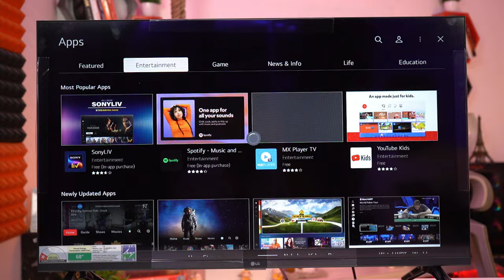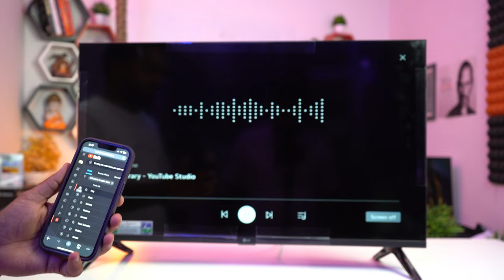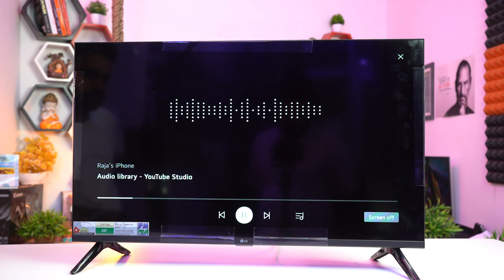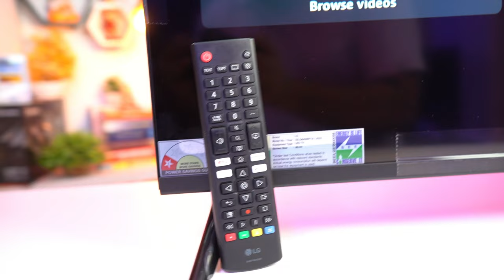Unboxing The Budget-friendly Lg 32lq640bpta 32 Smart Hd Tv [2024 Model] Led Tv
1.Dell inspiron 3535 AMD Ryzen™ 3 7320U 8 GB, LPDDR5, 5500 MHz,512 GB, M.2, PCIe NVMe]

2.ASUS Vivobook Go 14 (2023), AMD Ryzen 3 7320U, 14-inch/8GB/512GB SSD/Windows 11/Office 2021]

3.Dell Vostro 3420 Laptop,12th Gen Core i3-1215U/8GB & 512GB SSD/14.0" (35.56cm)FHD/Windows11+MSO'21]

4.ASUS Vivobook 15, Intel Core i3-1220P 12th Gen, 15.6" FHD(8GB/256 SSD/Windows 11/Office 2021]

5.HP Laptop 15-fc0025AU AMD Ryzen 3 7320U, 15.6 inch FHD/8GB RAM,512GB SSD,AMD Radeon Graphics]